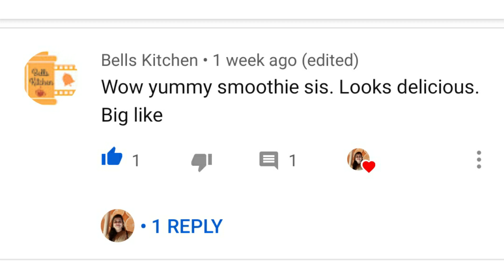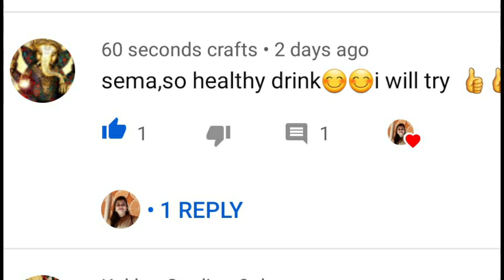அமீரகத்தில் டீக்கடையில் பிரபலமான ஸ்னாக்ஸ்.. evening snacks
5minscookingchallange